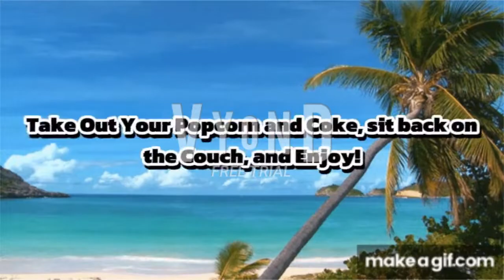My New Logo+Intro+Outro for Summer 2024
Mario Kart 64 - What a Pity!
Mario Kart 64 - Battle Results
Mario Kart 7 - Race Start Fanfare

Made in Renderforest, CapCut, Kapwing and Vyond